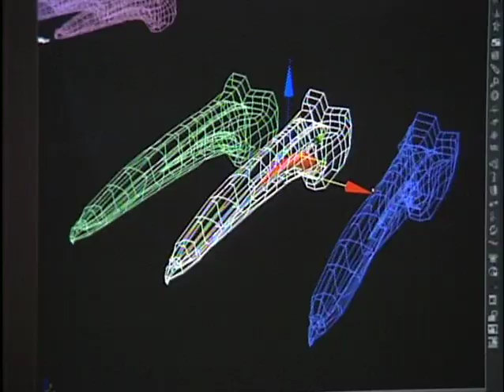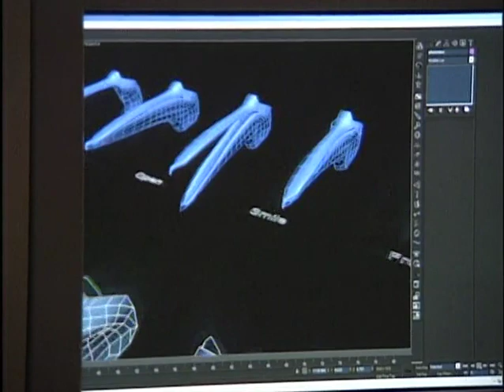Racing Stripes Behind The Scenes Part 2 - How to Make Animals Talk.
Bonus Features from "Racing Stripes (2005)".